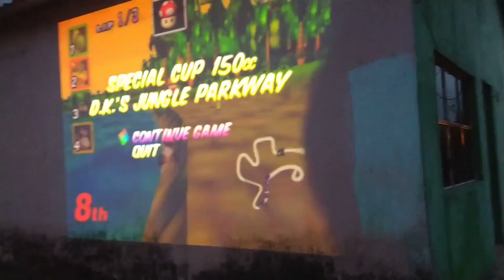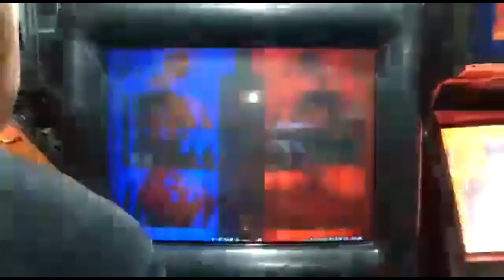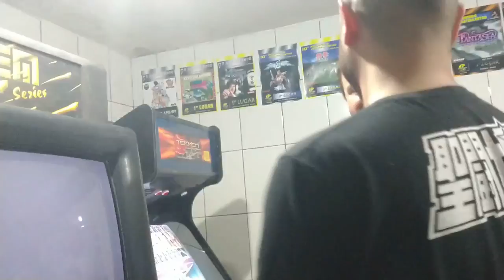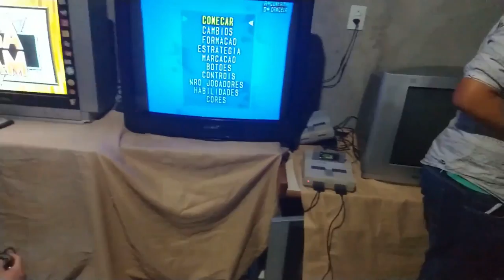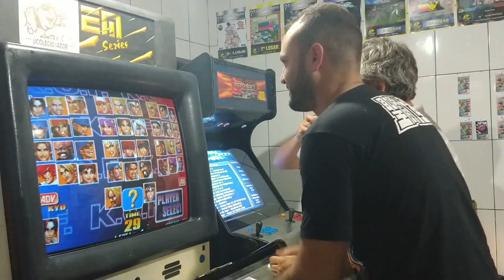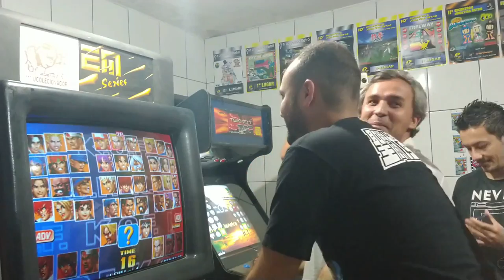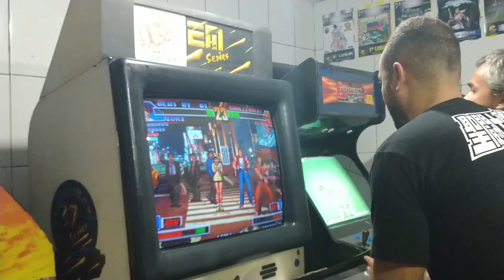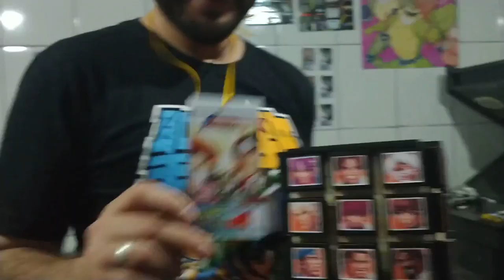Finais dos Campeonatos Maratona Bendel parte 2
PSN: Ceduh
Live: Ceduh
Steam: CanalCeduh

Retroachievements: CanalCeduh

★ Mixer: Ceduh
★ StreamCraft: Canal Ceduh (user/EV79704)

🔴PARCEIROS:
 ★ Grupo de venda de games:

IFIGENIA